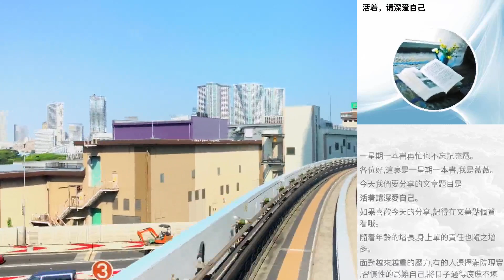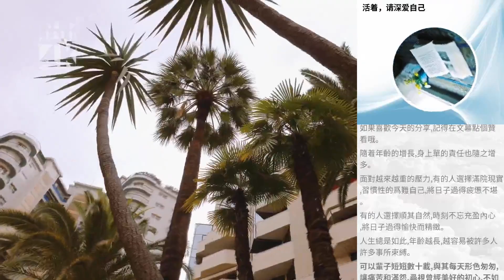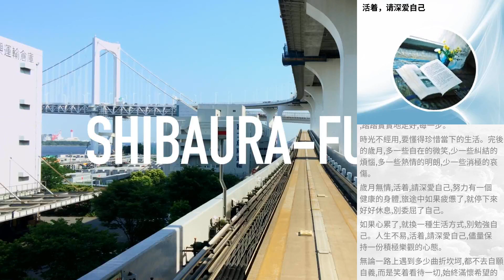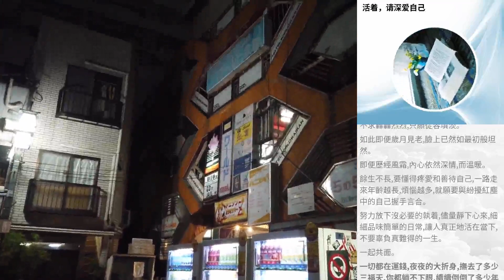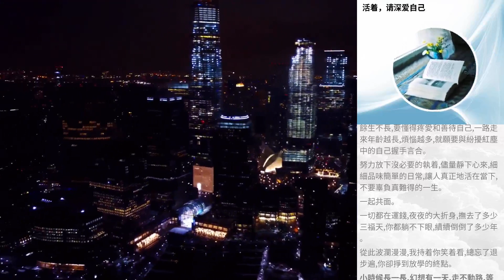活著，請深愛自己